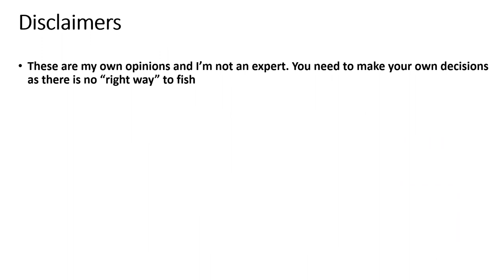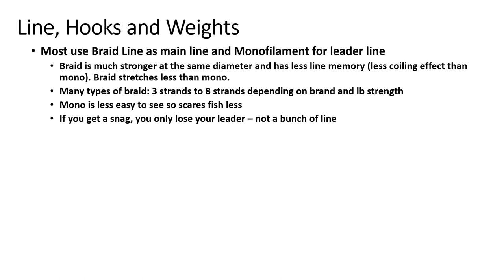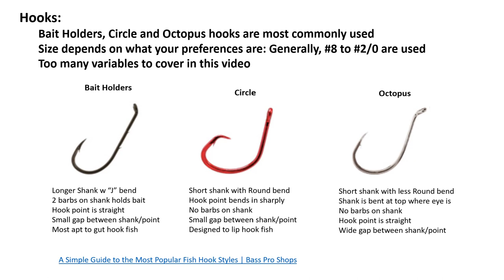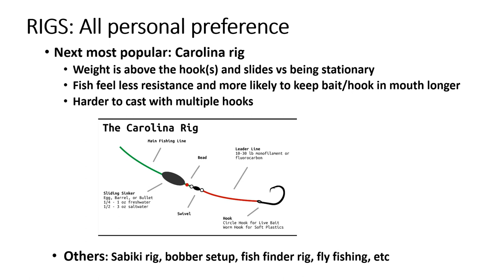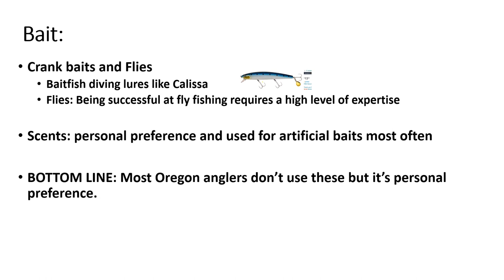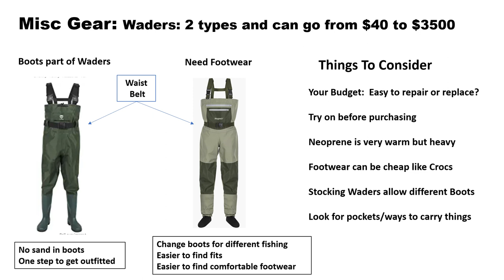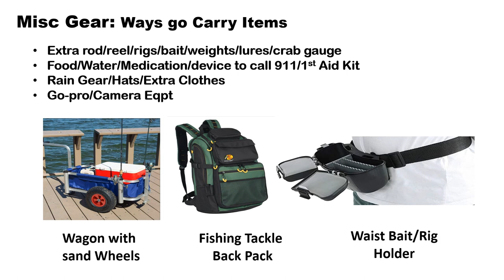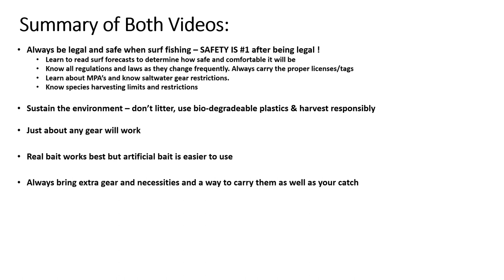Beginners Surf Perch Video: targeted towards anglers who want to learn the basics.